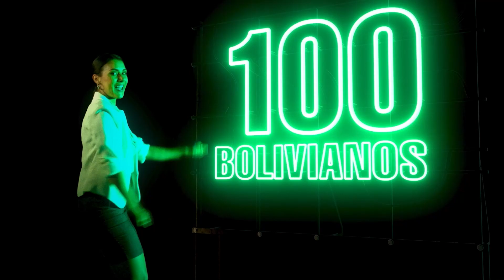¡Laura Donoso EN EXCLUSIVA para LosStreamers🎙️